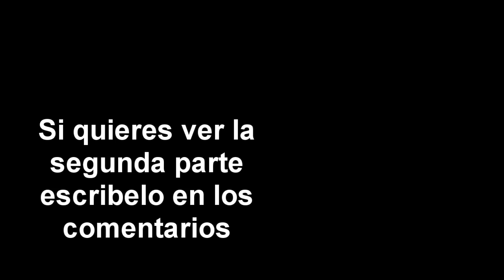TAG PADRE E HIJA TERMINA MAL | MR GHABRIL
Pagina de emprendimiento y blog